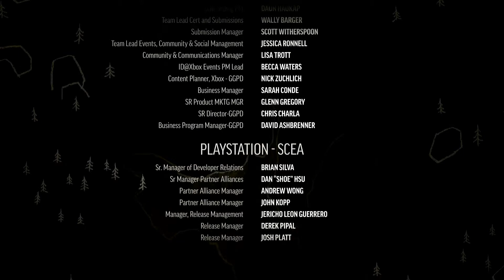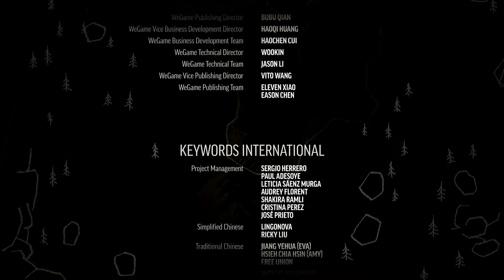The Long Dark |#015| Episode 2 (Verdammter Bär)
The Long Dark is a first-person survival video game developed and published by Hinterland Studio. The player assumes the role of a crash-landed bush pilot Will Mackenzie who must survive the frigid Canadian wilderness after a geomagnetic regional storm disaster. Wikipedia
Initial release date: September 22, 2014
Developer: Hinterland Studio
Engine: Unity
Mode: Single-player video game
Platforms: PlayStation 4, Xbox One, Nintendo Switch, Microsoft Windows, Linux, macOS, more
Composers: Sascha Dikiciyan, Cris Velasco